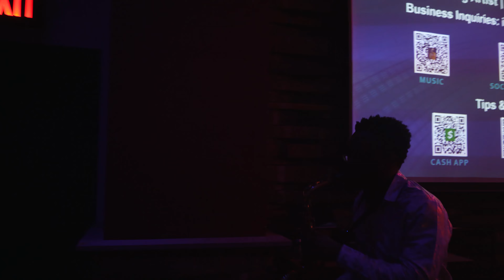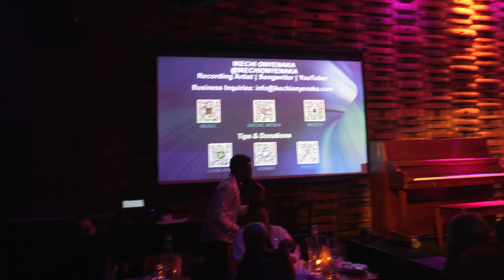Ikechi Onyenaka Live at The Loft at City Winery Philadelphia 2023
Ikechi Onyenaka performing live at The Loft at City Winery Philadelphia. This performance took place on Friday, January 27th, 2023 in Philadelphia, Pa. This was his first sold out show of 2023 and his first time holding a show The Loft at City Winery Philly.

TIME STAMS:
Intro - 00:00-2:13
'Nova' by Ikechi Onyenaka - 2:14
'Incognito' by Ikechi Onyenaka - 14:12
'Halfcrazy' by Musiq Soulchild - 24:42
'Differences' by Ginuwine - 32:53
'Find Your Light' by Ikechi Onyenaka - 44:10
'Hardships' by Ikechi Onyenaka - 56:56
Smells Like Teen Spirit (Robert Glasper Experiment & Nirvana) X Mask Off (Future) - 1:06:30
'City Dreams' by Ikechi Onyenaka - 1:18:05

Band Personnel:
Ikechi Onyenaka(@ikechionyenaka) - Alto Saxophone, Upright Piano, Bass, Singer
Colin Myers(@colinthealchemist) - Keys, Auxiliary
Stanley Collins(@stnlyjcllns) - Electric Guitar
Christian Klinefelter(@christianklinefelter) - Electric Bass
Tahir Harris(tybeatz_official) - Acoustic Drums

Live Music Videographer:
Chibareeba(@chibareeba) - Filmed from my Sony camera
Video and Audio Edited by ProdigyMadeItVisuals(@prodigymadeitvisuals)

🔎About Ikechi Onyenaka:
Ikechi Onyenaka is a 26-year-old American jazz-neo soul saxophonist, multi-instrumentalist, singer-songwriter, and recording artist from Upper Darby, Pennsylvania on the rise in the Philly music scene. Consistent YouTube video uploads and live performances in the Philadelphia area has seen Ikechi Onyenaka grow a loyal fan base, playing at numerous events and venues, including the prestigious City Winery Philadelphia, South Jazz Club, Haverford Music Festival, Facebook Watch’s ‘Peace Out 2020’ event, and The NAMM Show 2022. His work has been shared by numerous world renowned artists and companies on social media, including DJ Khaled, We The Best Music Group, Snoop Dogg, DDG, Paidway T.O, OG Parker, Bankrol Hayden, Rotimi, Romeo Miller, Jaleel Shaw, Be ON IT, LeriQ, Amorphous, Reel Goats, Facebook Watch, and ATTN. Ikechi aspires to become a world renowned solo artist as well as a sideman for both mainstream and independent artists.